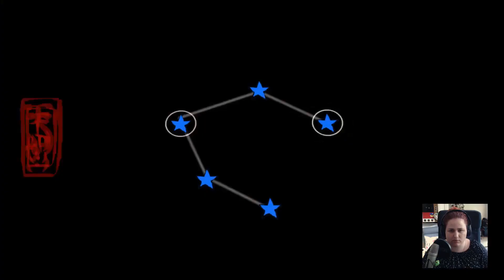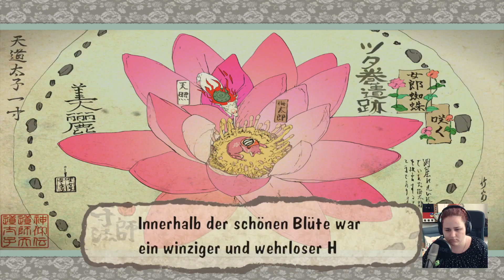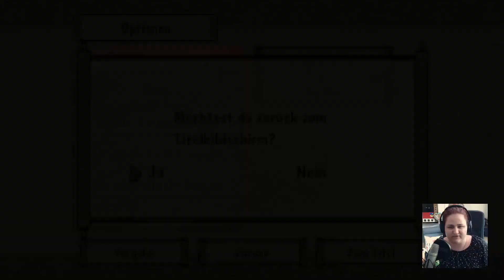OKAMI HD (Live Let's Play) #11 - Erster Bosskampf: Die Spinnenkönigin [GER]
Als weiße Wölfin Amaterasu liegt es an uns, die Welt Nippon vor dem achtköpfigen Dämon Orochi zu retten. Ausgerüstet mit einem göttlichen Pinsel und begleitet vom mutigsten aller wandernden Künstler machen wir uns auf, das Böse zu bekämpfen.

Entwickler: CAPCOM Co., Ltd.
Publisher: CAPCOM Co., Ltd.
Plattform: PC
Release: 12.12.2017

Dir gefällt das Spiel? Dann unterstütze den Publisher sowie die Entwickler und kauf es dir im Original: